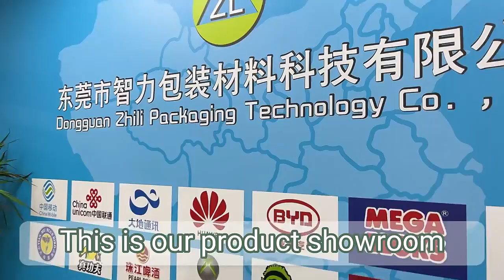Dongguan Zhili Packaging Co.,Ltd - Company Profile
We are a professional plastic packing bags manufacturer since 1998. We provide OEM/ODM service.